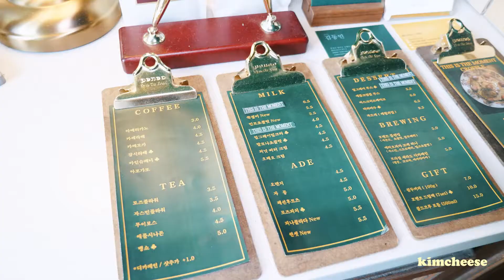단 돈 6000원에 맛 보는 A급 크로플! 초코,애플,쑥 Class A croffle for just $5. Korean street food 한국 길거리 음식/부천 카페Vlog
1080p으로 설정하시고 봐주세요! Please set it to 1080p!

단 돈 6000원에 맛 보는 A급 크로플! 초코,애플,쑥  Class A croffle for just $5. Korean street food 한국 길거리 음식

🌍 Location
부천 '잠시잠깐'

크로플 6000원 선.

촬영을 원하는 사장님께서는 언제든지 메일로 연락 주세요~~

동양인은 촬영할 때 '김치~'라고 외치고 서양인은 '치즈~'라고 외칩니다! 또 동시에 '김치'는 한국을 대표하는 음식이고 '치즈'는 미국을 시작으로 공업적 규모로 생산되기 시작했는데요. 제 채널의 이름인 '김치즈'는 한국을 포함한 동서양의 길거리 음식을 맛있게 촬영하겠다는 의미를 갖고 있습니다~!
Asians shout 'kimchi' while Westerners shout 'cheese' when filming! At the same time, 'Kimchi' is Korea's representative food, and 'Cheese' has begun to be produced on an industrial scale, starting with the United States. The name of my channel, 'Kim Cheese,' means that I will shoot delicious street food from the East and the West!